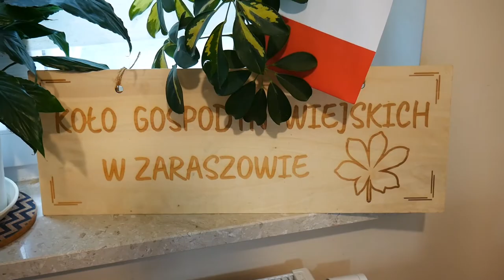Zaraszowskie Gołąbki z kaszy gryczanej z grzybami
Przepis. KGW Zaraszów